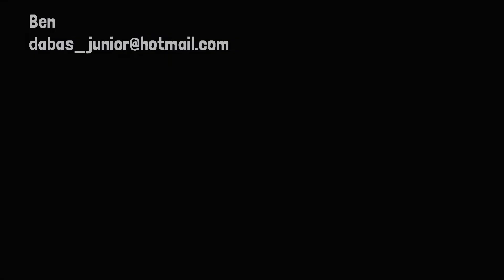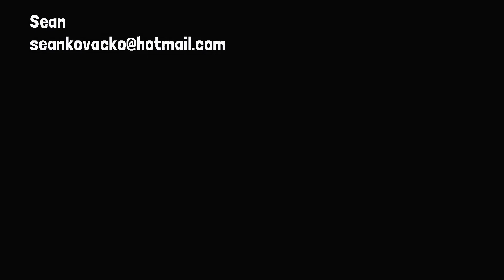2D Fundamentals - Class 3 and Class 4 Results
Hello everyone and welcome another episode of 2D Fundamentals.

Here you'll find the results of my first year Sheridan Game Design students.  Showing their work was optional so you won't see all of the 100 students I taught, but even if they opted not to show off their work, I am very proud with the results they achieved.

An animation series has been a long time asked for but I have restrained from completing it.  The reason being that I think many of you want to animate, but you want to start with characters.  Animation is about experience.  You start with the basics and then progress to the more complicated.  Doing it any other way will build bad habits and ultimately lead to poor animation.

I have built this series as a supplement to a course I am teaching at Sheridan, Fundamentals of 2D Animation.  However, the content will be beneficial to those outside of the class as well.

In this series we will be concentrating on the 12 principles of animation.  We will be going through a number of exercises to demonstrate the principles.  I encourage you to complete the exercises with me.  We will be looking at a more traditional approach (comp animated on 2s) as well as a joint based 2D animation package, Spine.

In today's episode we will be looking at an overview of the course.